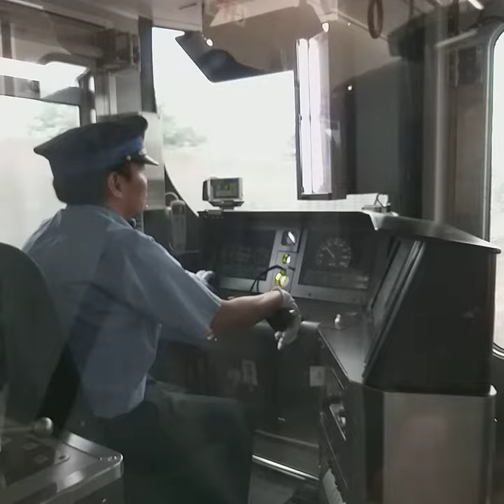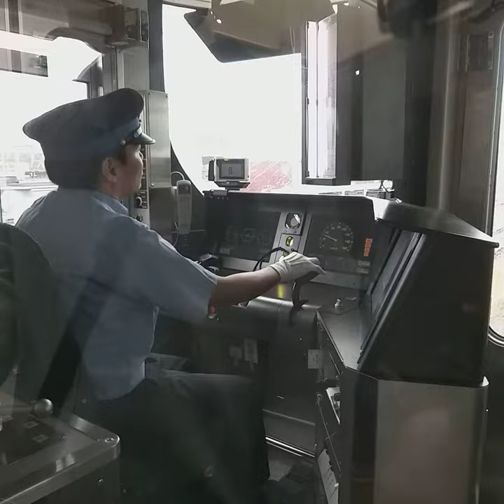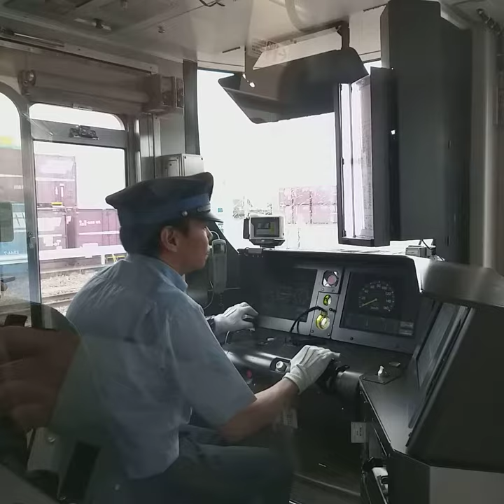Osaka subway electric train crew (part 2)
Good & very dicipline